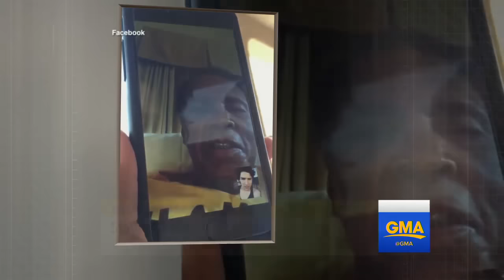Muhammad Ali Funeral | Thousands Expected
Muhammad Ali Funeral  | The boxer's life will be celebrated with a funeral and procession in his hometown of Louisville, Kentucky.